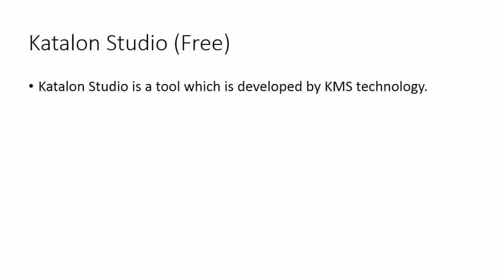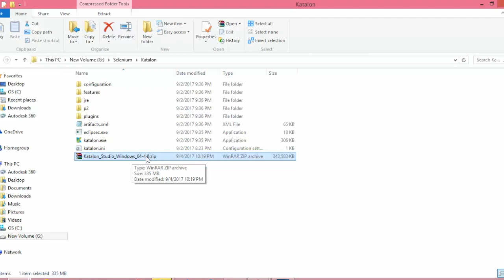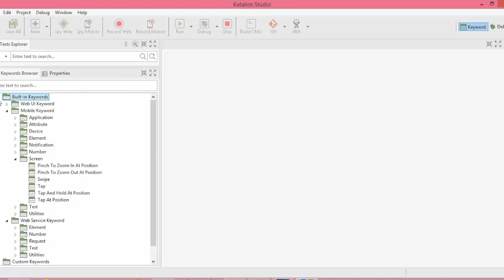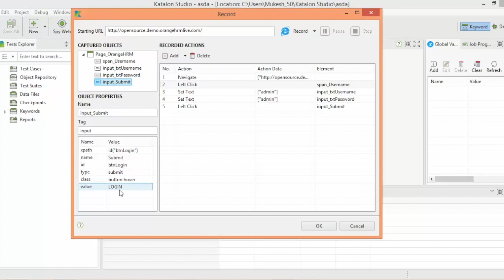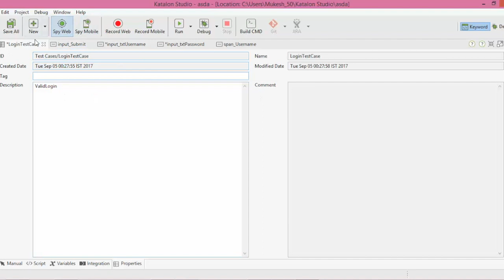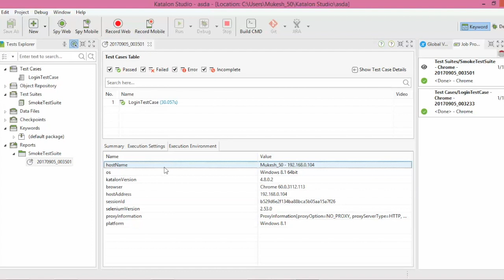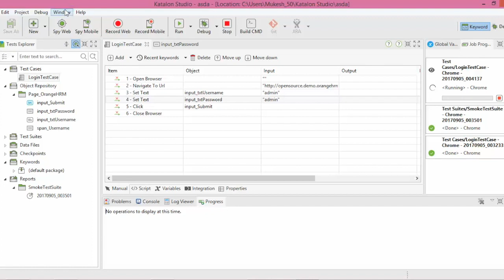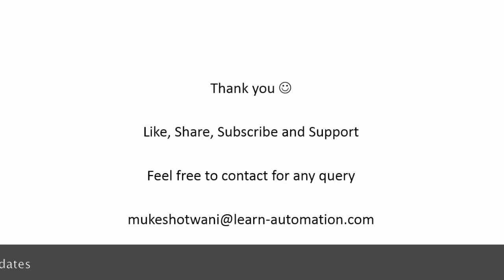Katalon Studio Tutorial Part 1 - Setup, Install and Run Script using Katalon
This video will guide you how to Setup, Install and Run Script using Katalon.

This complete  Katalon Studio Tutorial series will guide how to create, maintain, execute your Selenium test using Katalon.

Katalon automates Web application, Mobile Application and Web Services  (API Testing).

Please check below links

Release Note